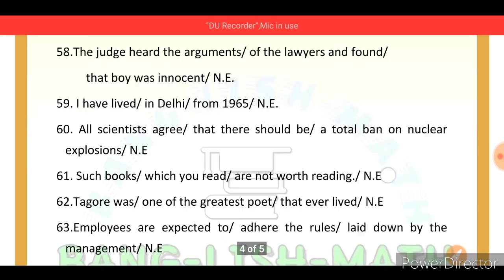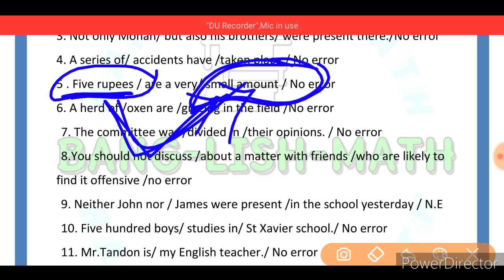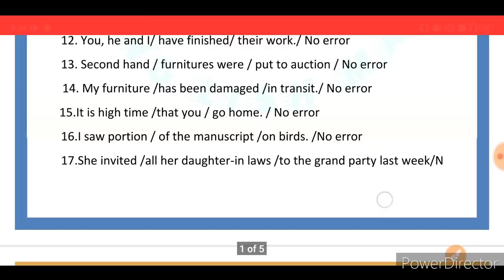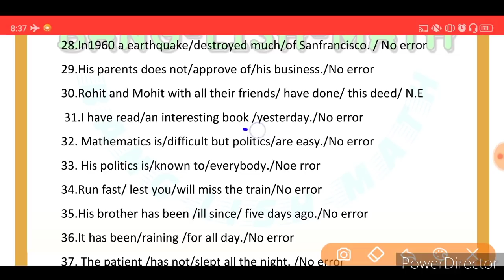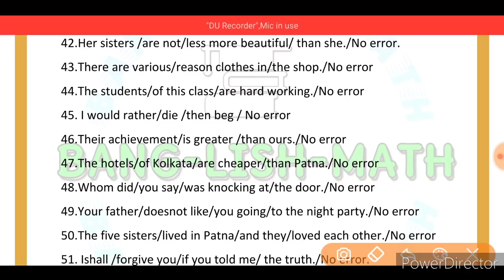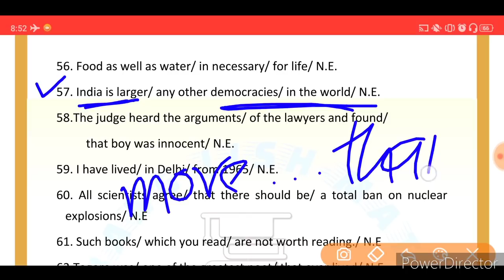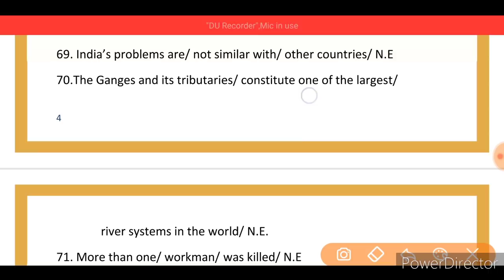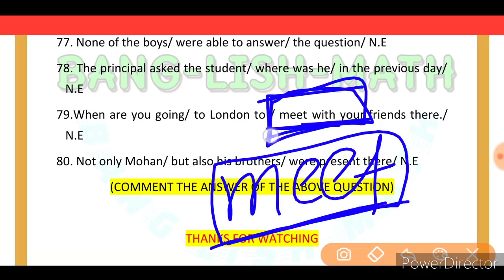Error Detection & Correction in Bengali[সহজ বাংলা] WBP, WB TET WBCS, SSC English Class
Queries Solved:-

1. Error Correction/Detection Tricks in English Grammar
2. Error Detection/ Correction In Bengali
3. Sentence Improvement in Bengali
4. How to Find the Error Part in a Sentence
5. Error Correction Tricks in Bengali
6. Important Errors Discussion in Bengali
7. Error Correction for SSC CGL, CHSL, MTS, CPO Exams
8. English Error Correction Class for Competitive Exams
9. Errors in English Grammar for WBCS, WBP, WB Excise Constable, WB Abgari Police Main Exams
10. Important Errors/Wrongs in English Grammar

PDF link:- will be uploaded after 100 likes in Telegram